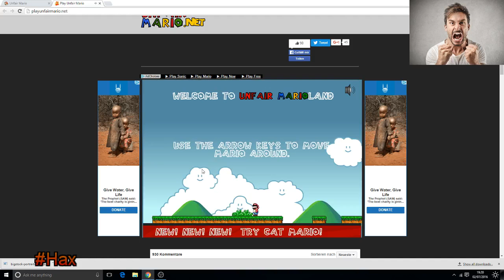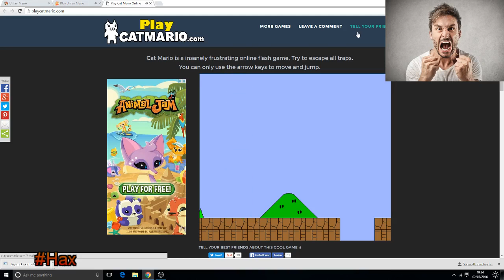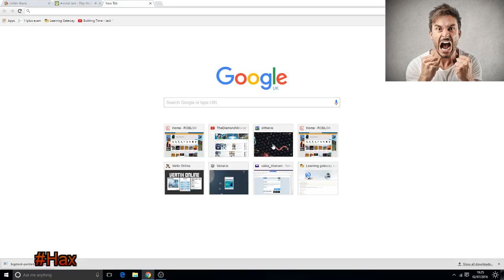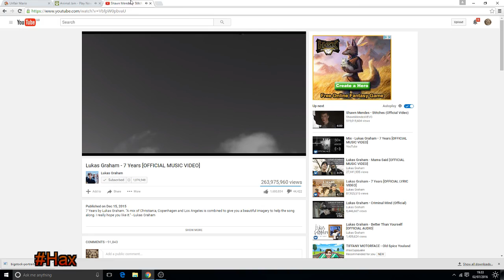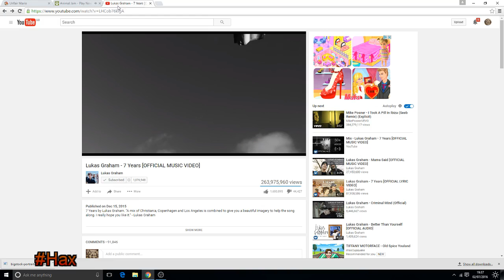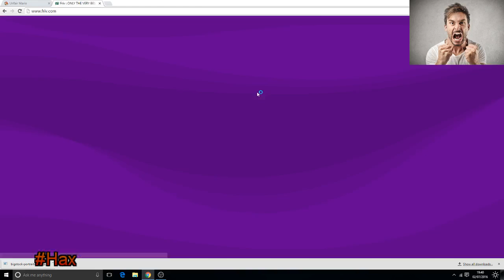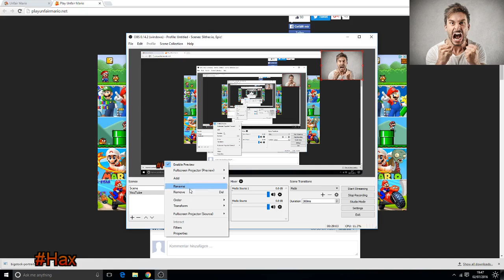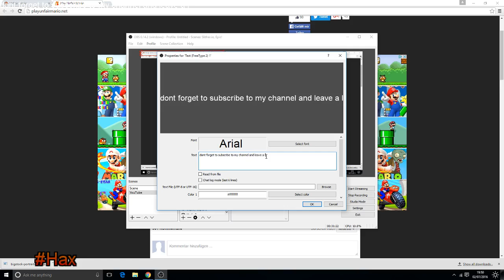A bunch o epic Gamez! SO MUCH RAGE!!!!!!!!!!!!!!!!!!!!!!!!!!